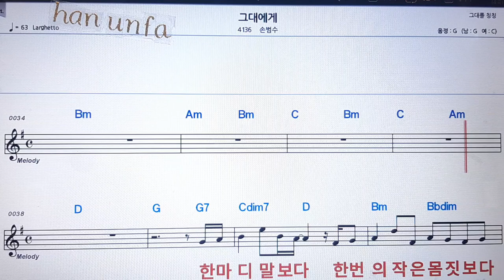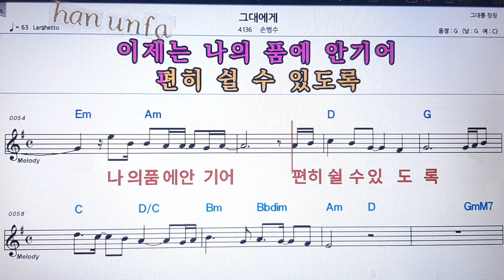그대에게/손범수💋노래방 반주*기타 코드 악보*가라오케💖Karaoke*Sheet Music*Chord*MR